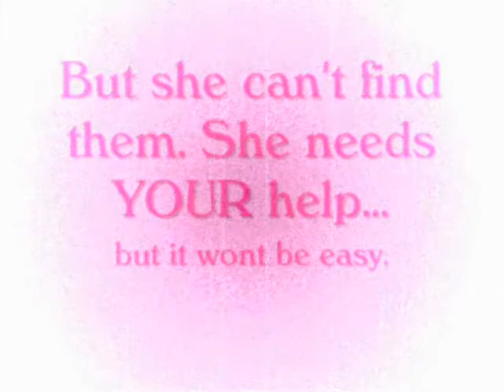Tessa Grace Showcase DiDA Unit 5